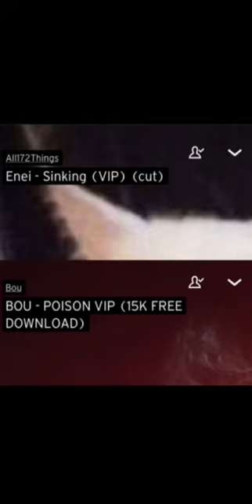Enei - Sinking VIP X Bou - Poison VIP [ Own Mix ]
Links To Both Songs Used —